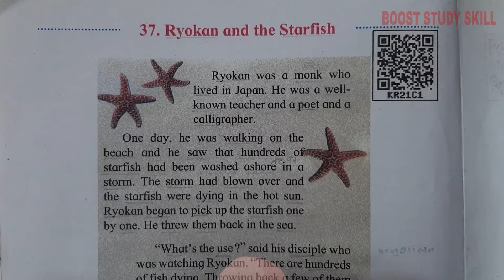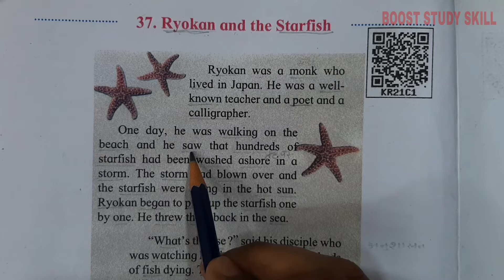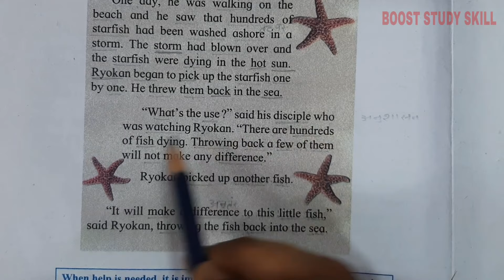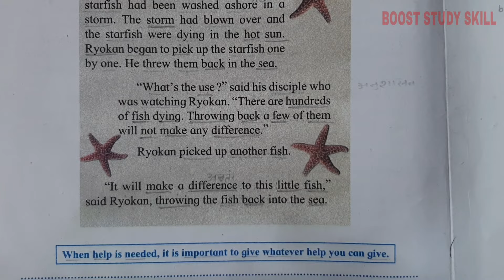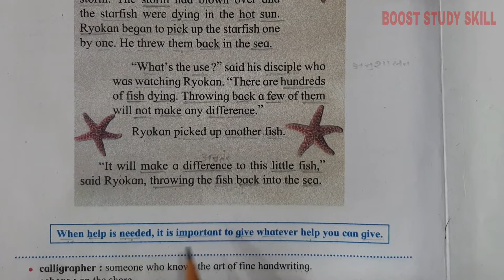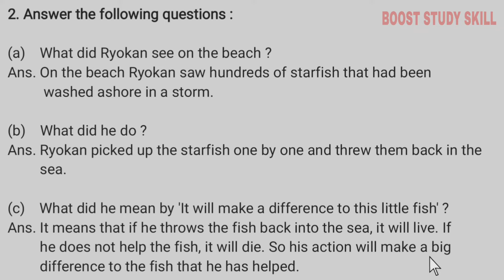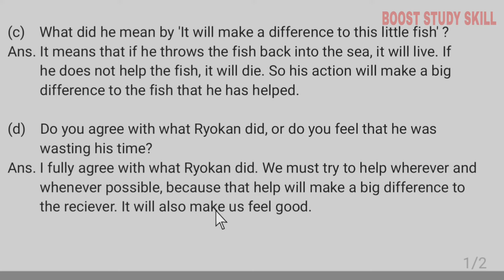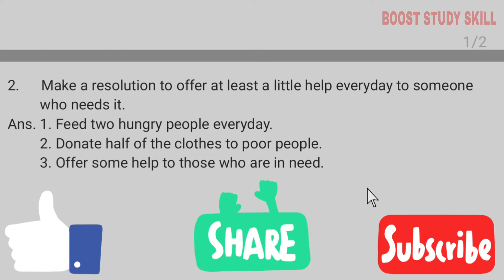4th Std - English - Chapter 37 Ryokan and the starfish in hindi with answers - Maharashtra board